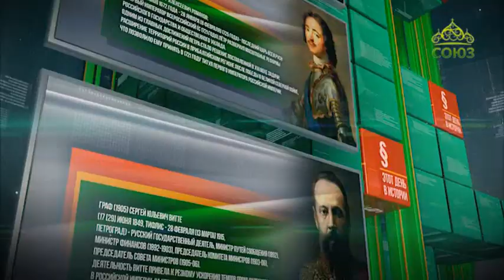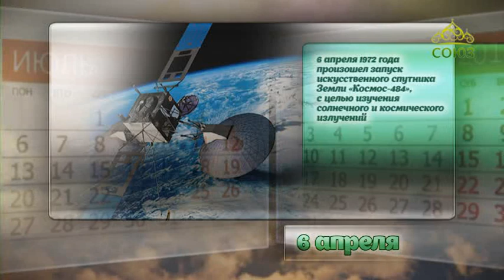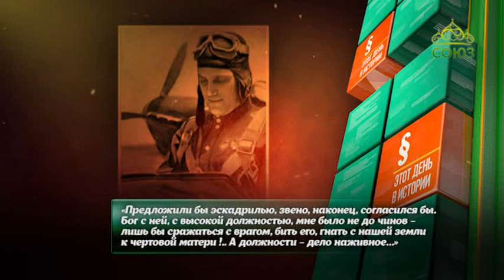Этот день в истории. 6 апреля 2019. Дважды Герой Советского Союза летчик Евгений Савицкий